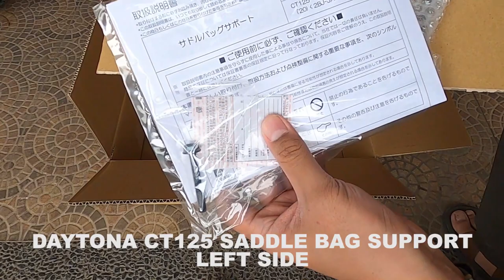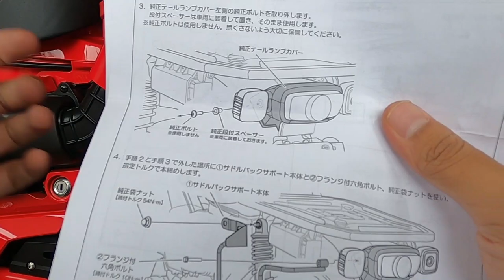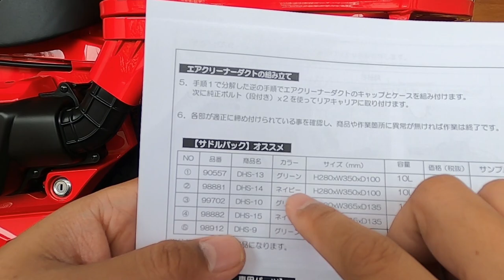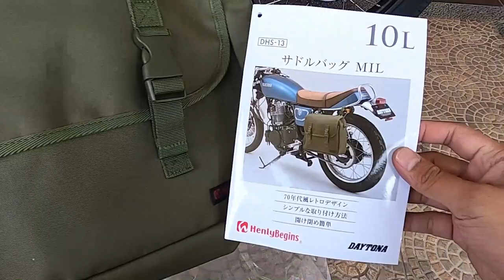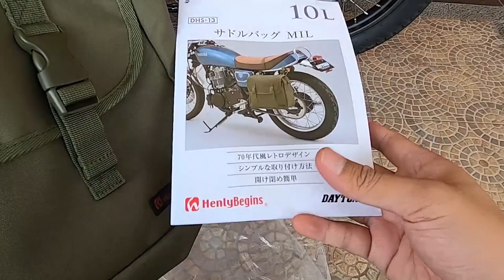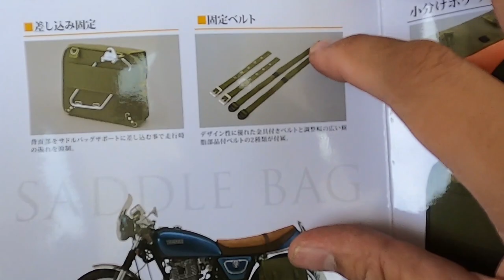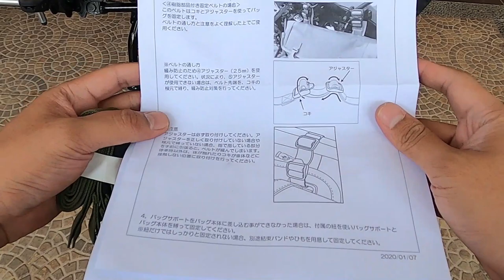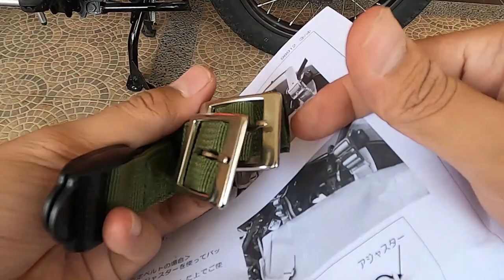PASANG DAYTONA SADDLE BAG DI CT125 MAKIN KEREN! HENLY BEGINS SADDLE BAG & DAYTONA SADDLE BAG SUPPORT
DI VIDEO INI REVIEW DAN PEMASANGAN DATONA HENLY BEGINS SADDLE BAG SUPPORT LEFT SIDE DAN SADDLE BAG GREEN.

AKHIRNYA SI KABU CT125 SAYA PUNYA TAS SAMPING ATAU SADDLE BAG YANG BERGUNA SEBAGAI BAGASI DI MOTOR INI, JADI BISA JUGA UNTUK MENYIMPAN PERALATAN CAMPING DAN PASTINYA UNTUK PIKNIK JUGA. GIMANA KEREN GA NIH DAYTONA HENLY BEGINS SADDLE BAG DI CT125 INI HEHE..

HONDA CT125 HUNTER CUBでソロキャンプ。CT125で旅をしてみました。キャンプだ！久しぶりのソロを満喫したらゆるすぎた。
今回はBUNDOKバンドックソロベース, パップテントの設営風景動画です。